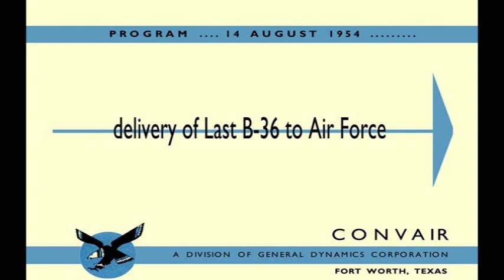Delivery of last B-36 PEACEMAKER bomber to U.S. Air Force 14 August 1954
The last of 383 B-36 nuclear bombers was delivered to the U.S. Air Force on 14 August 1954 during this gala ceremony at the Fort Worth factory where it was built. Large crowd tours the XC-99 during the ceremony. Top Air Force and local civic leaders address the B-36 service history. Video editing by Don Pyeatt. Original soundtrack via Mr. Ed Calvert - may he R.I.P.